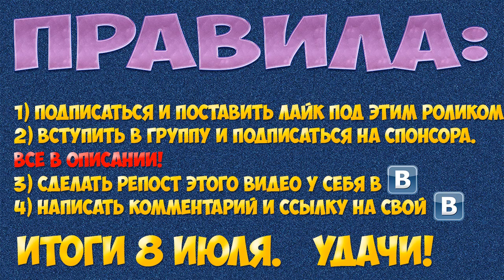[Конкурс] на 5 лицензий МАЙНКРАФТА! !!ЗАКРЫТ!!